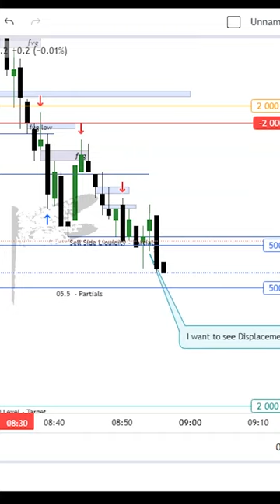ICT Strategy HFT "News" US500 short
The Flexible Traders Club

My mentor: Michael J. Huddleston

Futures, Options, and Currency trading all have large potential rewards, but they also have large potential risk. You must be aware of the risks and be willing to accept them in order to invest in these markets. Don’t trade with money you can’t afford to lose. This is neither a solicitation nor an offer to Buy/Sell futures, options, or currencies. No representation is being made that any account will or is likely to achieve profits or losses similar to those discussed on this web site. The past performance of any trading system or methodology is not necessarily indicative of future results.

Flexible Traders Club Market Opinions :
Any opinions, news, research, analyses, prices, or other information contained on this website is provided as general market commentary, and does not constitute investment advice. Flexible Traders Club, aka " FTC " will not accept liability for any loss or damage, including without limitation to, any loss of profit, which may arise directly or indirectly from use of or reliance on such information.

CFTC Rule 4.41 – These results are based on simulated or hypothetical performance results that have certain inherent limitations. Unlike the results shown in an actual performance record, these results do not represent actual trading. Also, because these trades have not actually, been executed, these results may have under-or over-compensated for the impact, if any, of certain market factors, such as lack of liquidity. Simulated or hypothetical trading programs in general is also subject to the fact that they are designed with the benefit of hindsight. No representation is being made that any account will or is likely to achieve profits or losses similar to these being shown. It should not be assumed that the methods, techniques, or indicators presented in this product will be profitable or that they will not result in losses. Past results of any individual or trading strategy published by Flexible Traders Club or its affiliates are not indicative of future returns by that individual or strategy, and are not indicative of future returns which could be realized by you. In addition, the indicators, strategies, columns, articles and all other features of Flexible Traders Club or its affiliate products (collectively, the “Information”) are provided for informational and educational purposes only and should not be construed as investment advice. Such set-ups are not solicitations of any order to buy or sell. Accordingly, you should not rely solely on the Information in making any investment. Rather, you should use the Information only as a starting point for doing additional independent research in order to allow you to form your own opinion regarding investments. You should always check with your licensed financial advisor and tax advisor to determine the suitability of any investment.

Simulated results do not represent actual trading. Please note that simulated trading results may or may not have been back-tested for accuracy and that spreads/commissions are not taken into account when preparing hypothetical results. No representation is being made that any account will or is likely to achieve profits or losses similar to those that may be shown. Past performance is not indicative of future results. Individual results vary and no representation is made that clients will or are likely to achieve profits or incur losses comparable to those that may be shown.